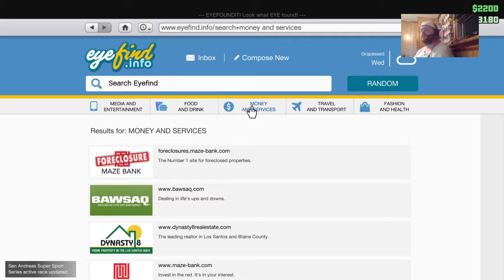Tom Dog Plays: GTA Online Unlocking The Stone Hatchet Part 2 (A 18+)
Tom Dog finishes up the bounty hunting and unlocks the Stone Hatchet.